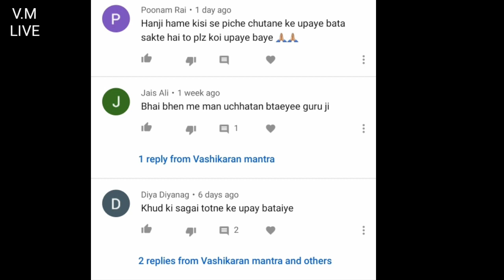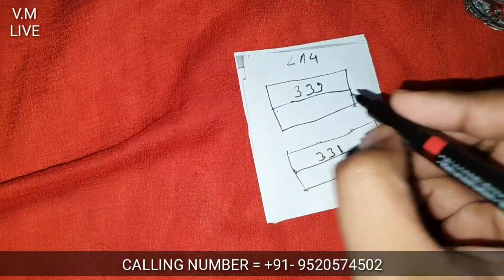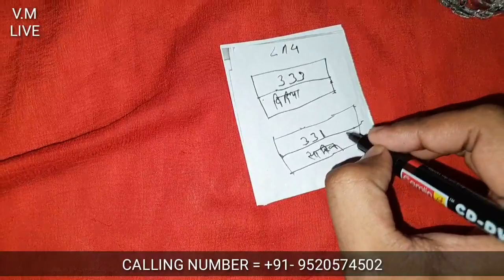दो लोगो के बीच लड़ाई कराने का सबसे आसान उपाय,इस उपाय से जीवन में दोनों लोग हमेशा के लिए अलग हो जयेंगे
दो लोगो मे लड़ाई करने का उपाय